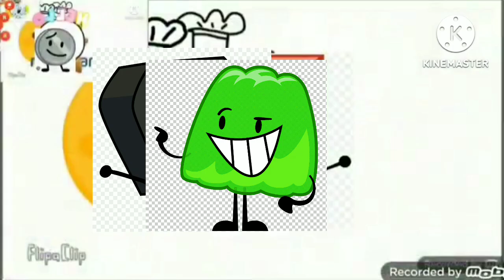Orange Square Channel Nuevo Lyna Cereal Comercial Fight Cloud Add Round 15